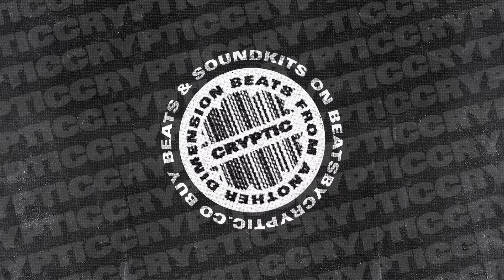daylight // p. cryptic, hkmk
DAYLIGHT - inspired by the sound of travis scott, wondagurl & eli sostre // prod by cryptic & hkmk.

∥ intro animation & art template by thasarhip (IG: @thasarhip) ∥

⋤ SOCIAL CONNECT ⋥